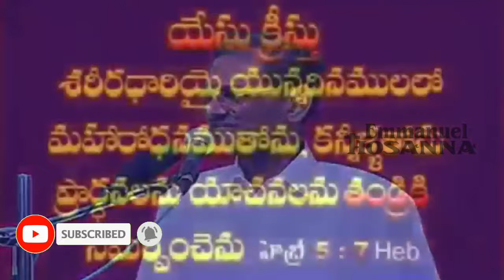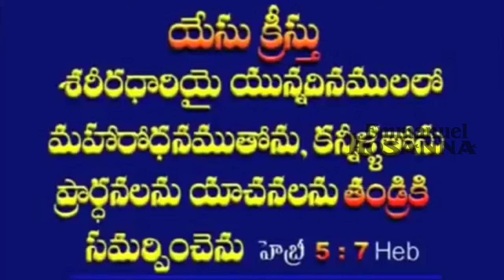2 మన దేవుడు ఆడిగినవాటికంటే అత్యధికంగా ఇస్తాడు. video message by Bro.Yesanna garu Hosanna Ministries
BRO.YESANNA gari messages
బ్రదర్. ఎసన్న గారి వర్తమానాలు